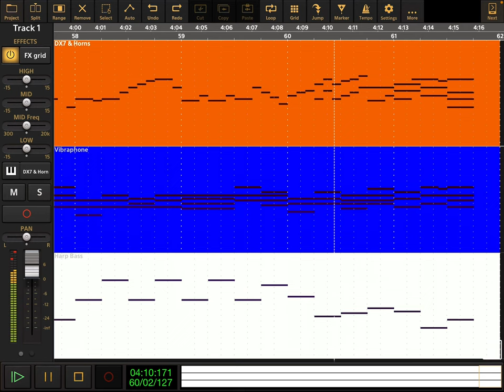The Wonder Pets - Molto Bene (It’s Pasta For You) - Audio Evolution Cover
The Wonder Pets - Molto Bene (It’s Pasta For You) - From Season 2 Episode 18 - Save The Rat Pack / Save The Fiddler Crab On The Roof.

Track Colors:

DX7 & Horns: Orange
Vibraphone: Blue
Harp Bass: White

Lyrics Here:

(6X)

It’s pasta for you. It’ll make you drool.
But a day without celery? Can we do that, Linny?
Come on, Wonder Pets. Live a little.
Mmm-molto bene.

Mmm-molto bene.

(Closing, but it’s what Linny says in every episode)

Well, Wonder Pets, it looks like our work here is done.